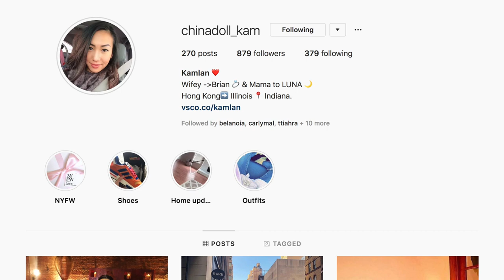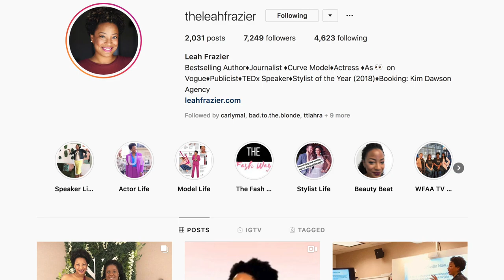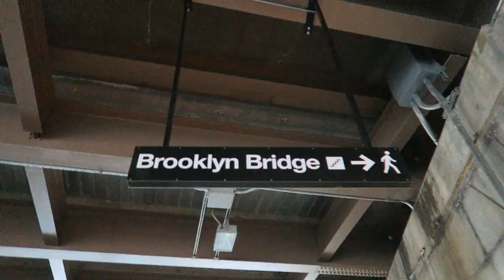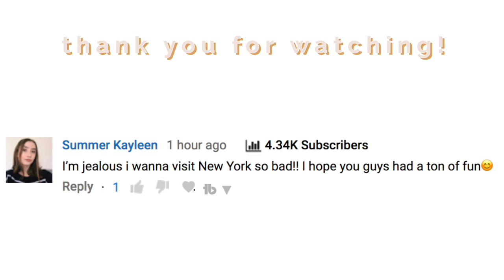i made new friends. | NYFW 2019 VLOG DAY 2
I made 'new friends' at fashion week! I will leave some of their instagram handles below. Sometimes it's hard making 'friends' but everyone here is very supportive and collaborative. I was surprised by how friendly everyone was.

Be sure to download Instasize and sign up for the free premium trial!
(Send me a screen shot after you sign up and you will get a shoutout on my channel/Instagram!)

(This is also How I Edit My Thumbnails)

FOLLOW ME //

FAVORITE PRODUCTS //

SHOP EQUIPMENT //

BEDROOM DECOR //

ABOUT ME //

FAQ - I am adopted with two moms; they are married! I call them by their first name because if I called them both "Mom" that would get confusing. No, sorry I can't speak Chinese. Haha
ETHNICITY - Chinese
AGE - 22

This video is about: new year 2019,find new friends,nyfw vlog 2019,valentines day 2019,friends,japan travel vlog day 1 \& 2 + tips,happy new year 2019,30 day declutter challenge 2019,valentines day lookbook 2019,valentines day outfit ideas 2019,making friends in a new city,valentines day,surprising my friends vlog,party vlog 2019,travel vlog 2019,friends apartment vlog